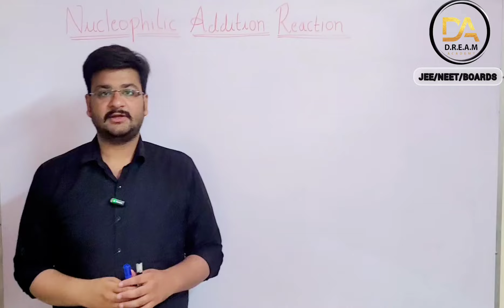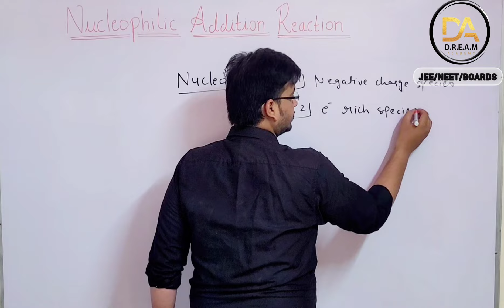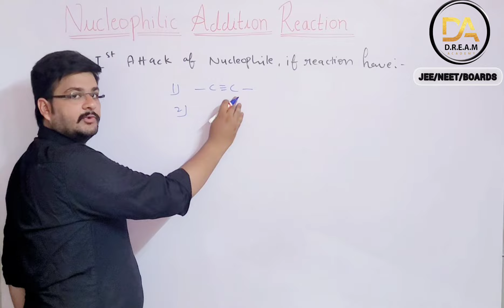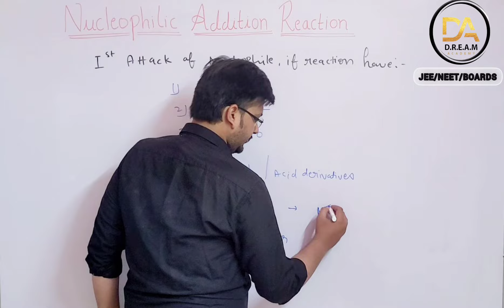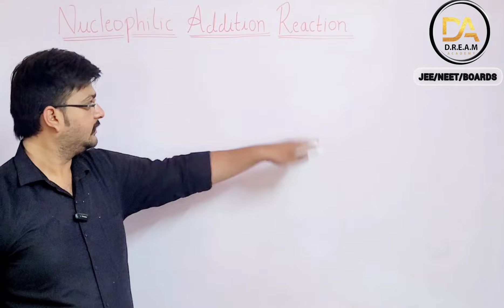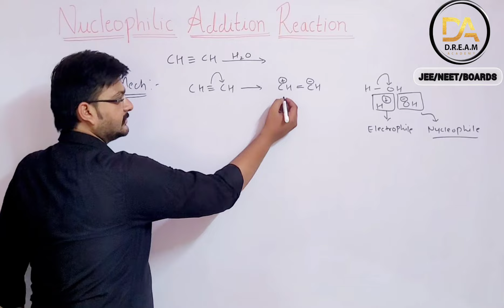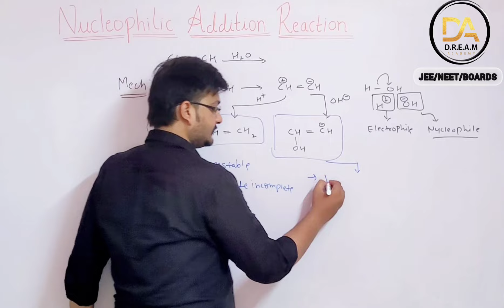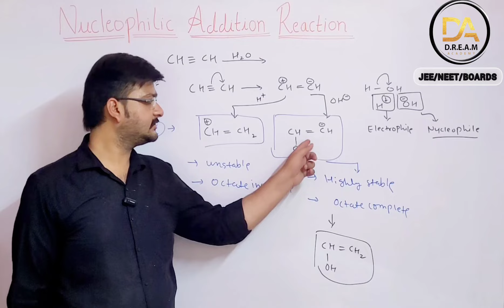Nucleophilic Addition Reaction (Basic Principle ) (Part-1)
Offline Classes : Ajaypal Nagar , Dholabhata , Ajmer

Click On The Link To
Watch Electrophilic Addition Reaction Also